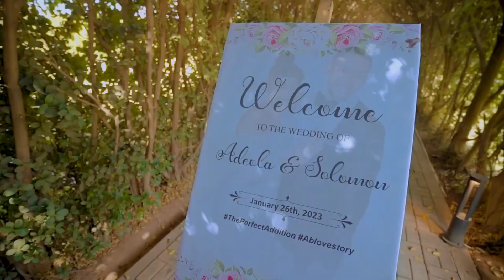Solomon buchi and Arike's vow video.